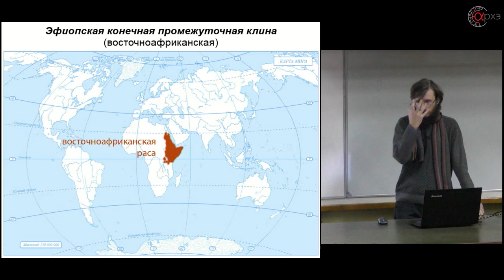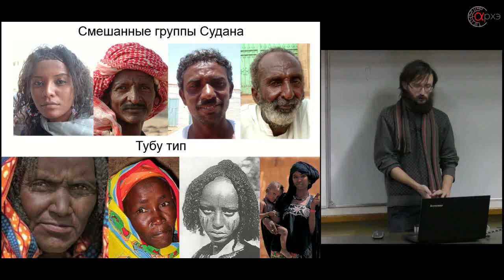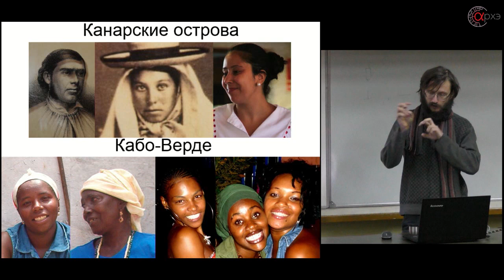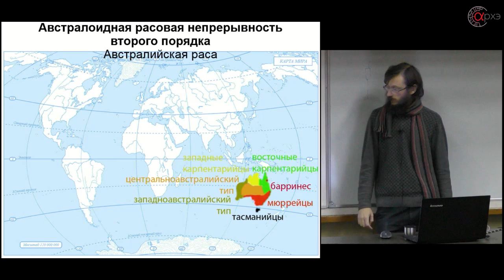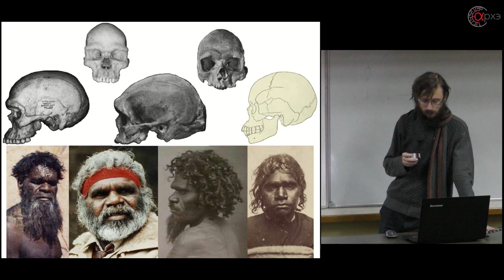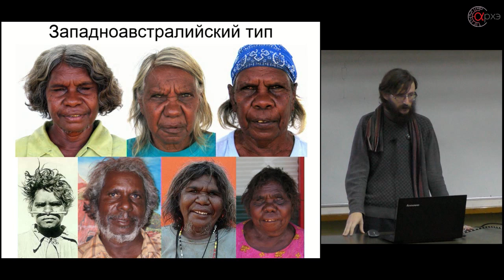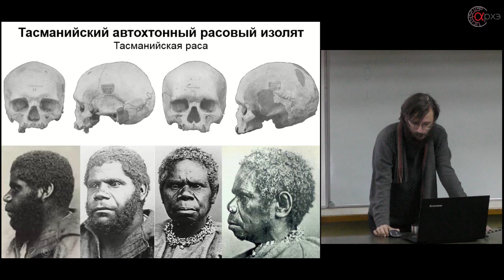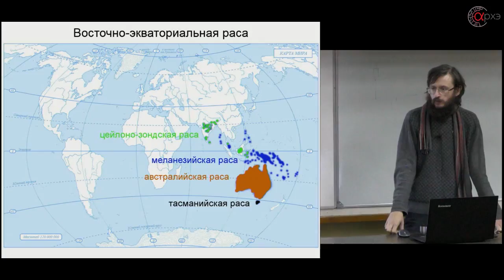Станислав Дробышевский| "Восточноафриканская раса, восточные экваториалы"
Седьмая лекция курса Станислава Дробышевского "Расоведение" состоялась в Культурно-просветительском центре "Архэ" (arhe.msk.ru) 30 октября 2017 года.

Лектор: Дробышевский Станислав Владимирович - кандидат биологических наук, известный антрополог, доцент кафедры антропологии биологического факультета МГУ им. М.В. Ломоносова, автор книги "Достающее звено", научный редактор портала АНТРОПОГЕНЕЗ.RU

Эфиопия - страна между Африкой и Евразией. Отсюда наши предки вышли за пределы колыбели человечества, здесь в последующем пересекались пути многих рас и сложилась своя, восточноафриканская раса. Люди же разошлись по миру и достигли края Земли - Океании. Чем восточные экваториалы похожи на западных и чем отличаются? Правда ли, что австралийские аборигены - совсем-совсем особенные люди? Какими путями развивалось человечество в Австралазии? Обо всём этом и многом другом - в лекции С.В. Дробышевского.